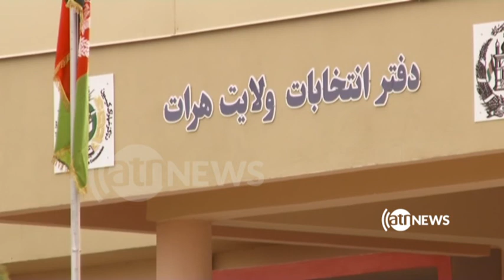نامزدان انتخابات مجلس نمایندگان در هرات خواهان پیش گیری دولت از دخالت احزاب سیاسی اند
شماری از نامزدان انتخابات مجلس نمایندگان در هرات طی نشستی خواهان پیش گیری دولت از دخالت احزاب سیاسی به کار کمیسیون مستقل انتخابات شدند